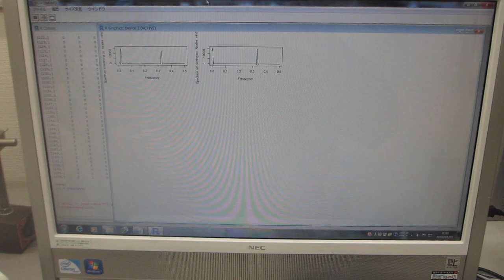非線形（バイスペクトル解析結果）現象による超音波のダイナミック特性を評価する技術